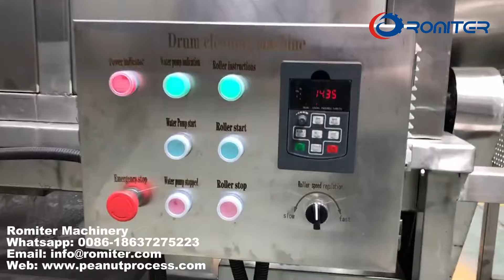Автоматическая стиральная машина барабанного типа